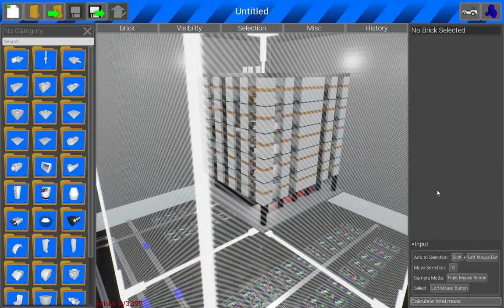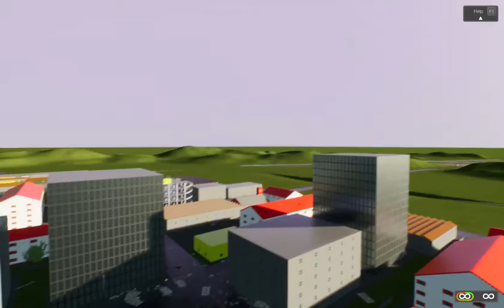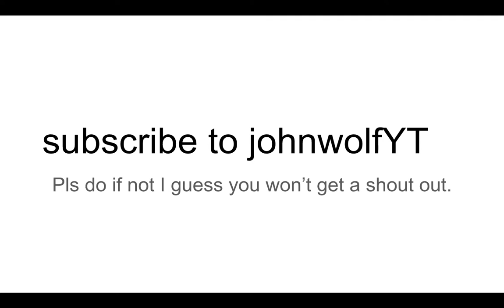ROBBERY AND NUKES!! - Brick Rigs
jack: plz thanks